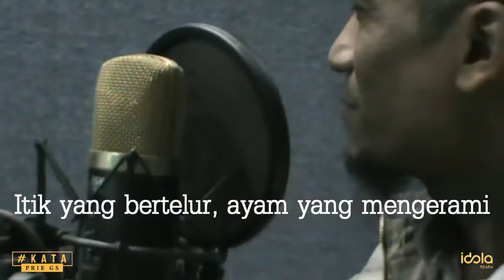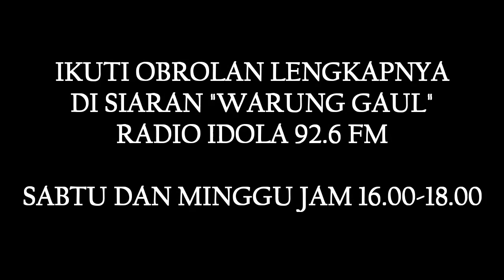KATA Prie GS - ITIK BERTELUR,AYAM YANG MENGERAMI